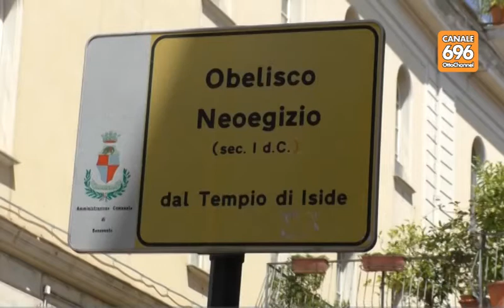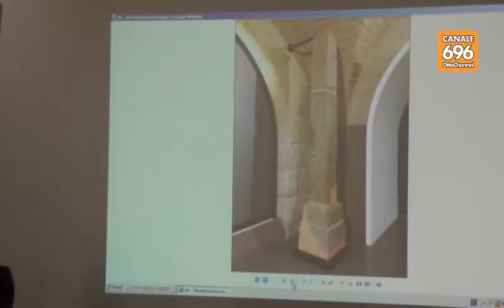Benevento, Della Valle illumina l'obelisco egizio